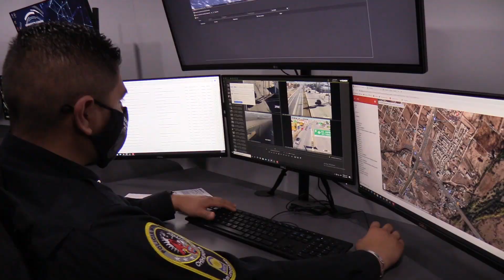Conocen consejeros de la UGRCH la 2da etapa de la Plataforma Escudo Chihuahua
La mañana de este lunes integrantes de Consejo de la Unión Ganadera Regional Chihuahua (UGRCH), conocieron la segunda etapa de la Plataforma Escudo Chihuahua - PECUU- en un recorrido que encabezó la alcaldesa María Angélica Granados Trespalacios y el comisario Gilberto Loya Chávez.